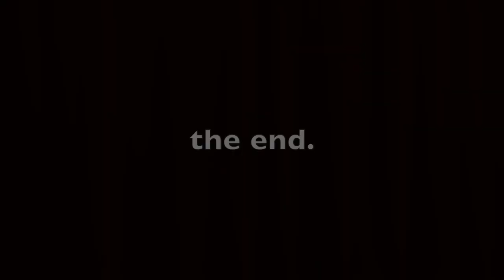The Storm Report Episode 18 May 7 2015